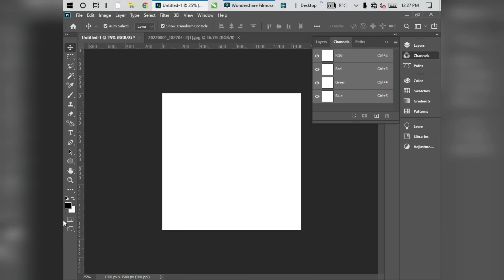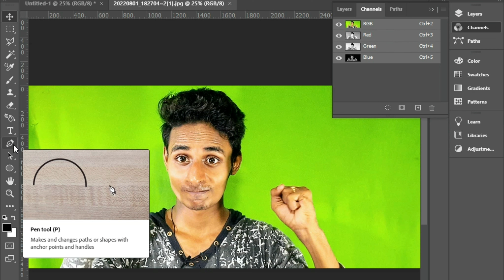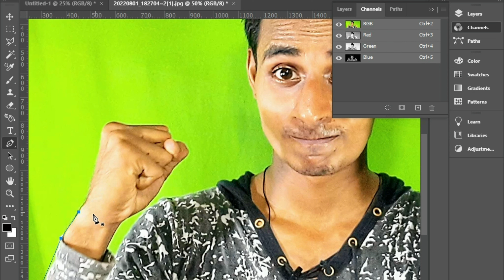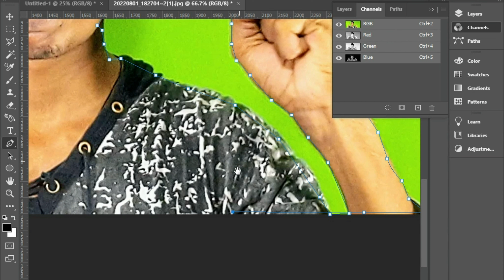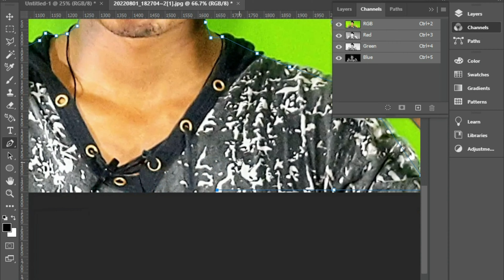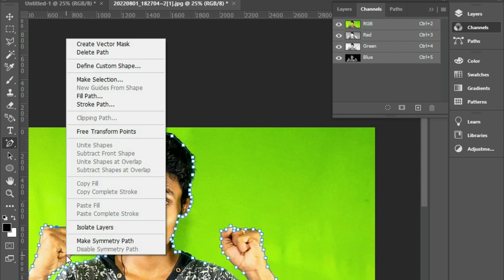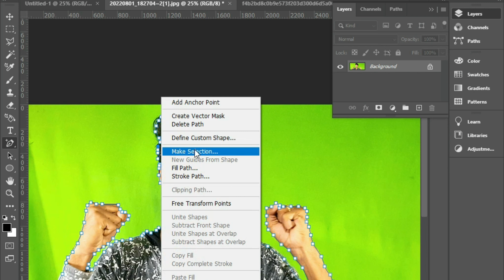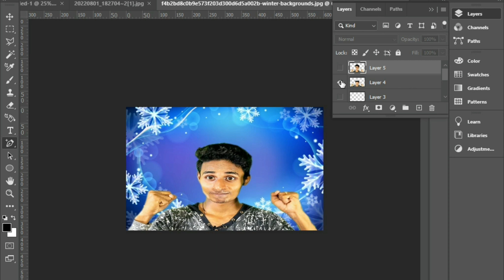Photoshop से Photos का Background हटाना सीखे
On this channel, you are given information about all the settings of laptop computer with computer related videos like Hardware Sofware, along with this you are given all the information related to mobile and the most important thing is that in this you will get fun, funny , blocking type videos. See you on this channel

             🛑YouTube Team 🛑
On this channel, we do not upload any video against the YouTube Committee Guidelines in any way, only videos with legal content, which are in the interest of the people, which give knowledge to the people through education, such videos are uploaded on the channel further. Video with best content will also be uploaded

Kisi bhi Photos ka background Kaise हटाए
Photoshop se किसी photos ka background Kaise change kare
Creator Trakinz
Tech star vijay
Tech sTa Vijay